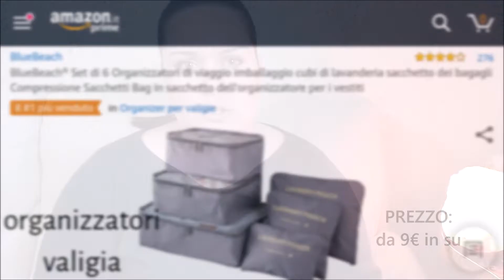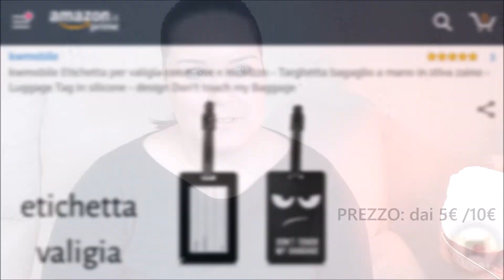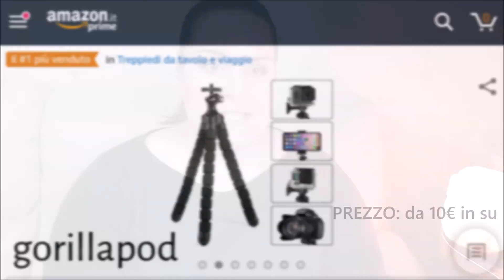✈ IDEE REGALO PER VIAGGIATORI 🎁 | Last Minute & Low Cost [ENG sub]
Ciao viaggiatori! Oggi vi do qualche idea regalo dell'ultimo minuto (ed anche low cost) da fare ai vostri amici o parenti che amano viaggiare!
Inoltre fatemi sapere nei commenti se avete altre idee regalo per viaggiatori oppure cosa vorreste ricevere voi per natale!
Buone feste e un felice natale a tutti!! 😘

💥💥💥LINK UTILI💥💥💥

🙌  FILMO CON 👉
📷 HEKEN H9 Action Cam